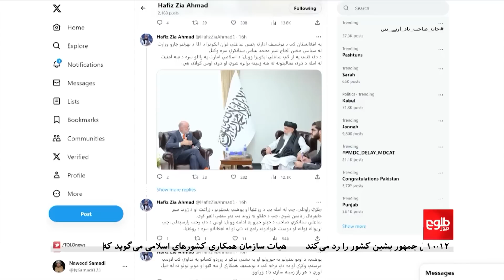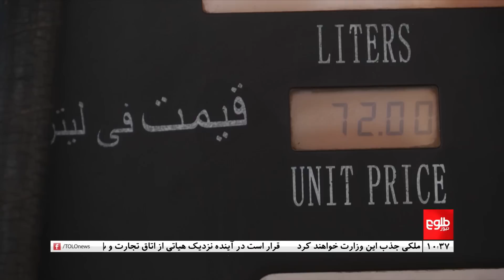TOLOnews -10pm News - 07 September 2023 | طلوع‌نیوز- خبر ساعت ده - ۱۶سنبله ۱۴۰۲